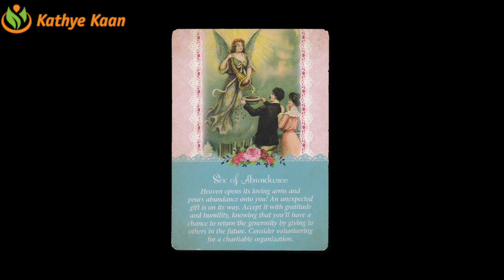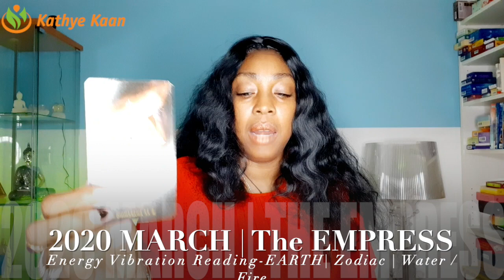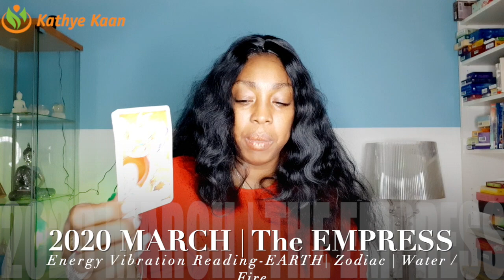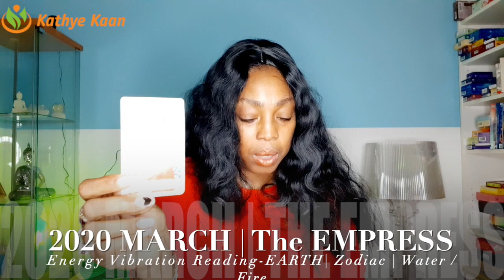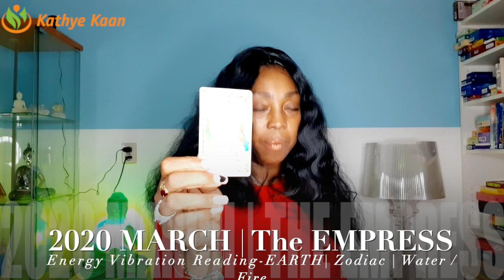OPHIUCHUS MARCH 2020 TAROT READING 💝💫NEWS IS COMING, POSITIVE COMMUNICATION💖 🙏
Kathye